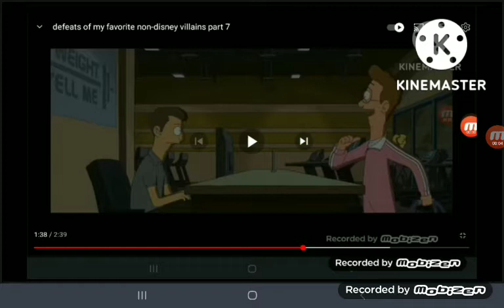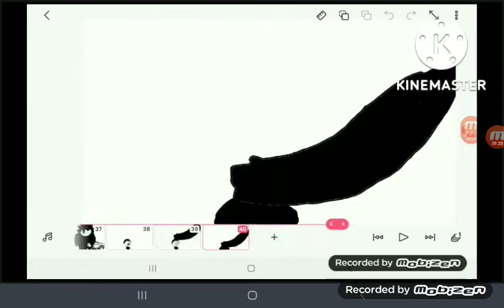Defeats of my favorite non-disney villains part 15